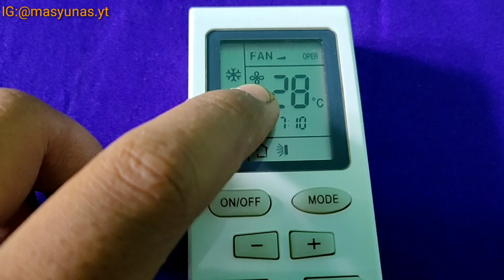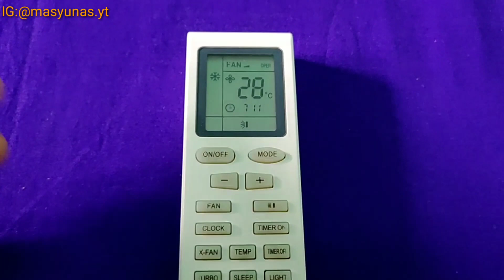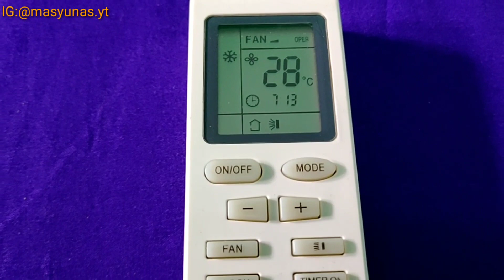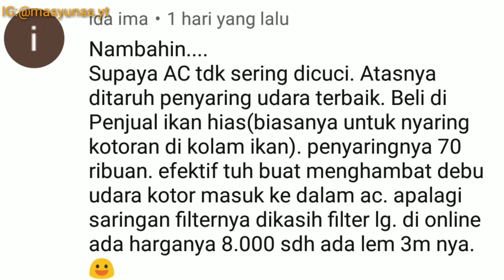FUNGSI TOMBOL TEMP PADA REMOT AC SHARP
Video ini berisi tentang fungsi tombol temp pada remot AC sharp 1/2 pk tipe low watt dengan seri AH A5ucy.

Simak video lengkapnya ya temen temen
Channel mas yunas membahas
Seputar AC rumah
cara menghemat listrik ac
fungsi tombol pada remot ac